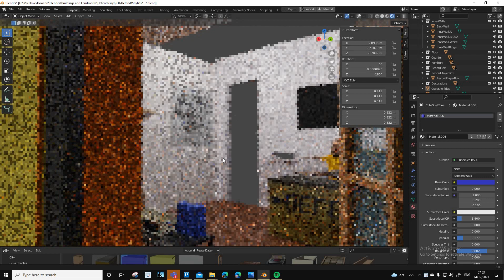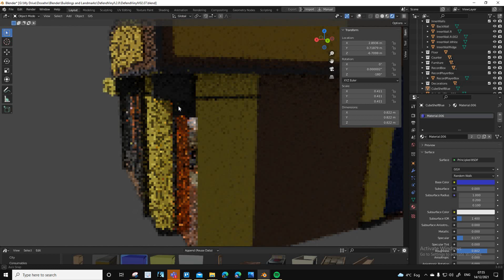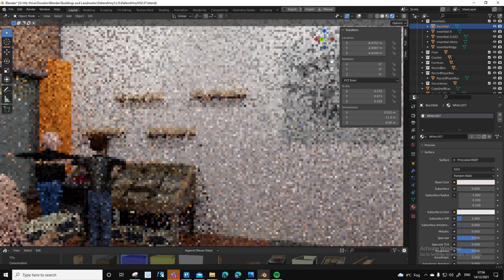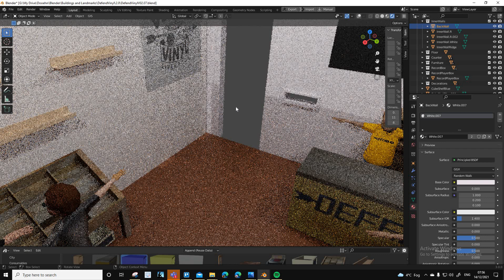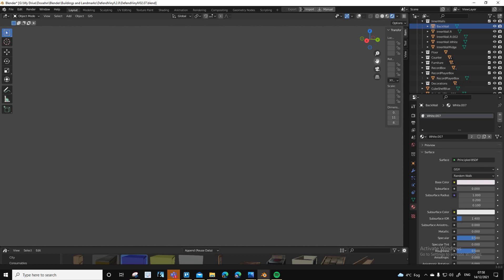Task125 Added furniture to record shop